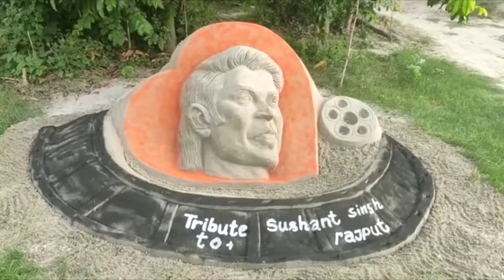Sushant Singh Rajput को Fans ने Patna में दी श्रद्धांजलि, सीबीआई जांच की उठी मांग